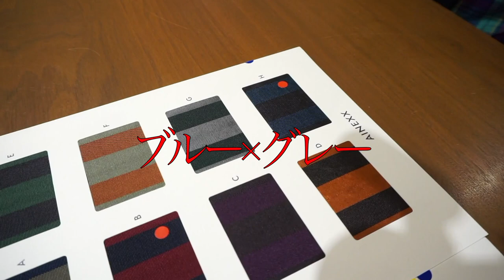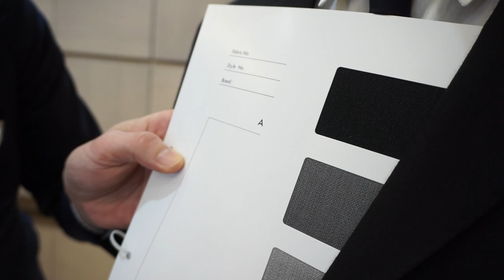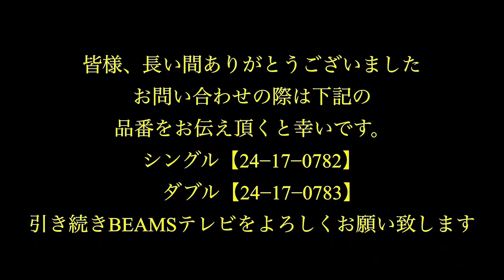「小林俊：密着！無藤D〜新作スーツへの道〜Vol.9 ネクタイ・生地選び 後編」オムニスタイルコンサルタント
00:00 オープニング
00:52 AINEXX様にてネクタイ・生地選び
08:23 エンディング

ある日、Brilla per il gustoディレクター無藤より一通のメールが届いた。

「新しいスーツを作るから協力して欲しい」

全く新しい無藤肝煎りのスーツが出来上がる過程を完全密着。細かい所まで修正に修正を重ね試行錯誤する、無藤のモノづくりに対する情熱を是非ご覧下さい。

今回はAINEXX様にご協力頂きメンバー総出でスーツにベストマッチなネクタイを選んで行きます。（後編）

《オムニスタイルコンサルタント》
ライブコマースやBEAMS公式サイトの各種コンテンツを介したコミュニケーションと、店舗での接客でお客様に寄り添う販売のプロフェッショナルたち。 2020年5月に誕生し、オムニスタイルコンサルタントとして活動しています。オンラインでもオフラインでも、持ち前の提案力でお客様のHAPPYを創造していきます。